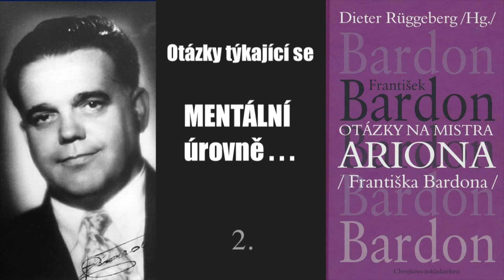Otázky na mistra Ariona (Františka Bardona) - Mentální úroveň 2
Otázky, týkající se mentální úrovně…část 2

František Bardon odpovídá studentům hermetiky na otázky týkající se mentální, astrální a hrubohmotné úrovně existence, a otázky týkající se funkce Akáši. Odpovědi jsou především podnětem pro vlastní meditační práci.